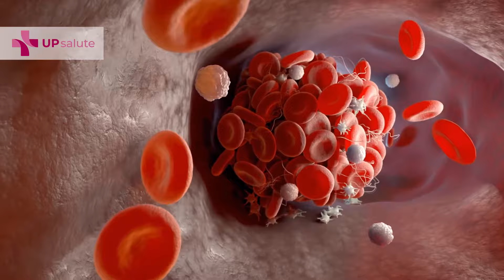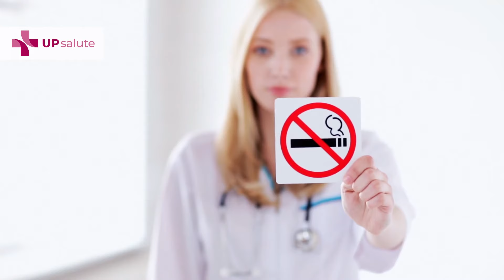Stop Smoking! Professor Roberto Boffi - UPsalute Channel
Il fumo di tabacco e i relativi danni alla salute

In questa puntata UPsalute è molto felice di intervistare il Prof. Roberto Boffi, medico pneumologo, e responsabile della Pneumologia e del Centro Antifumo dell’Istituto Nazionale dei Tumori. Ha pubblicato numerosi articoli su riviste scientifiche e sta lavorando a vari progetti di ricerca. Il 10 dicembre 2009 è stato insignito dal Consiglio direttivo dell’Unamsi del Premio Ippocrate per la Ricerca biomedica e il 7 dicembre 2016 dal Sindaco di Milano dell’Attestato di Benemerenza Civica “Ambrogino d’oro”. Dal 2018 è membro del Comitato scientifico del progetto contro il fumo NoSmokingBeHappy della Fondazione Umberto Veronesi.

Durante l'intervista è emerso tutto il suo amore per questo lavoro e per i pazienti, focalizzato a combattere una guerra educativa contro il fumo, esponendosi anche contro le multinazionali di questo del settore.

Ecco un suo libro molto interessante con consigli preziosi su come smettere di fumare:
Titolo: Spegnila!
Autori: Roberto Boffi, Donatella Barus
Editore: BUR Rizzoli

NON MANDIAMO IN FUMO LA NOSTRA VITA!

Grazie mille da parte dello Staff di UPsalute professor Roberto Boffi!

Sound:

httpscreativecommons.orglicensesby-sa3.0deed.en_US